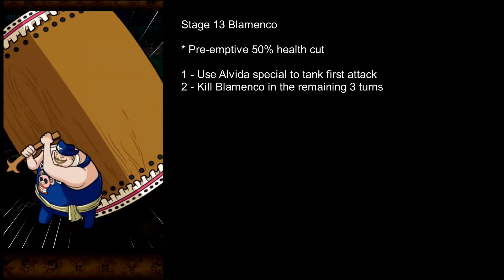OPTC Whitebeard Forest F2P Shiki/Fuji Team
Thanks to OryonTM[OPTC Guide] for the original video of the team. Just thought I would try and make a guide out of it after completing it.